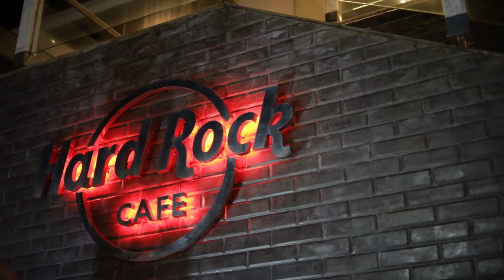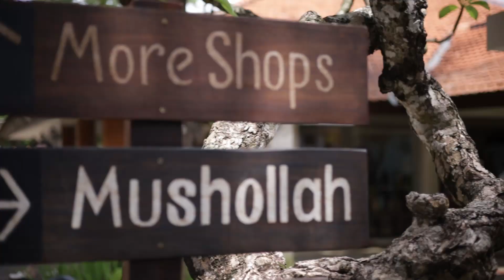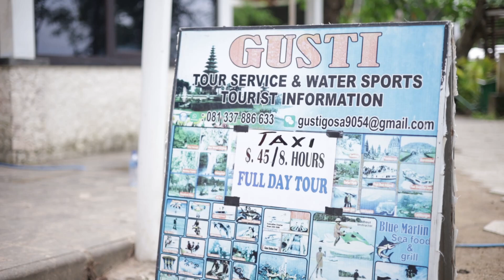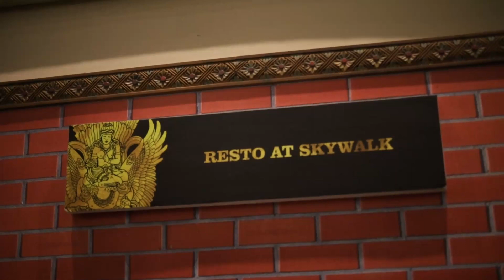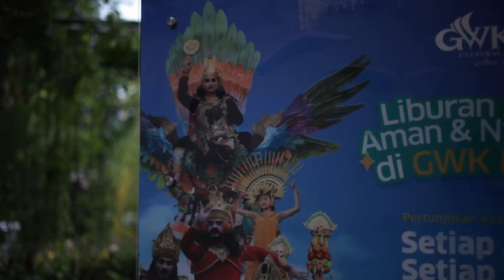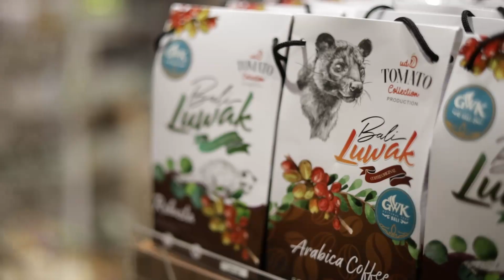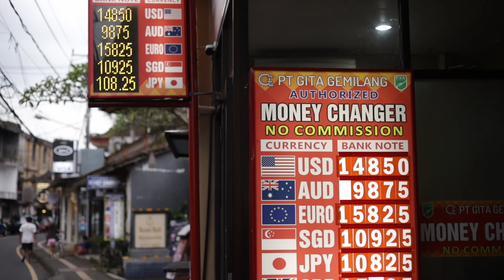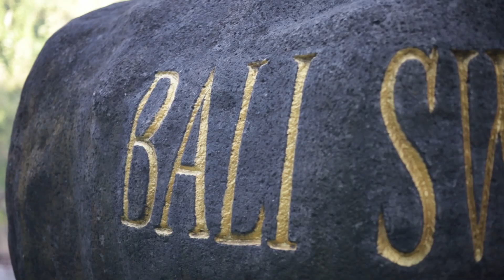Бали. Как выбрать подходящий город для отдыха / Balance of Style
Добро пожаловать на канал! Сегодня мы отправляемся в захватывающее виртуальное путешествие на остров Бали. Раскрою все его красоты и особенности в моем новом видео. Вы окунетесь в мир невероятных пейзажей, удивительных традиций и аутентичной культуры. Познакомлю вас с лучшими местами для отдыха и приключений, расскажу о том, что делает этот остров таким уникальным. Подготовьтесь к виртуальному путешествию в райский уголок нашей планеты!

Тайм коды:
00:00 - 02:00   Вступление
02:01 - 05:11   Денпасар
05:12 - 14:32   Беноа
14:33 - 20:04   Убуд